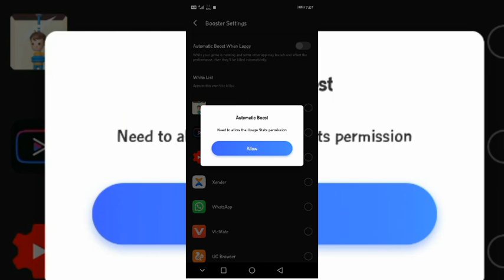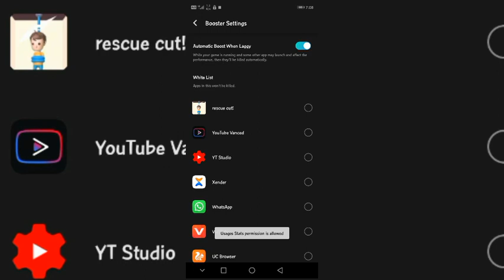Best game booster for cod mobile |panda game booster |panda game booster apk mod download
Hay gays aaj ke is video me mai apko cod mobile ke liye best game booster batane wala hun
About this channel Desi Gamer
I uploaded on this channel cod mobile related every videos like...
Cod mobile new events
Cod mobile season updates
Cod mobile test server updates
Etc...
Instagram I'd - I'm on Instagram as @desigamer1234
1. Cod mobile best game booster
2. Panda game booster app
3. How to fix lag in cod mobile
4. Panda game booster apk mod download
5. Pubg mobile best  gfx tool
6. Cod mobile me lag kese fix kare